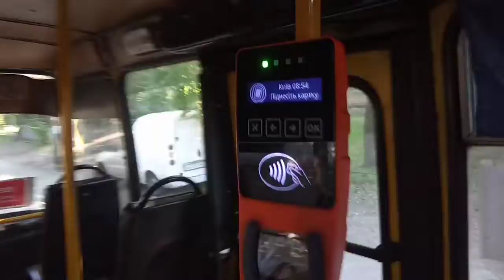маршрутка с электронным билетом" Киевпасстранса/ валидатор/маршрут 2